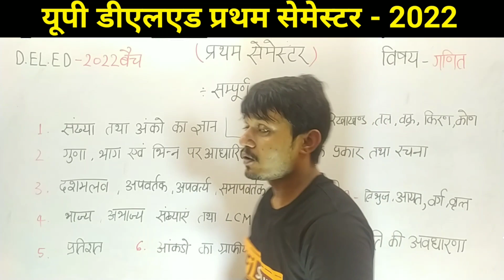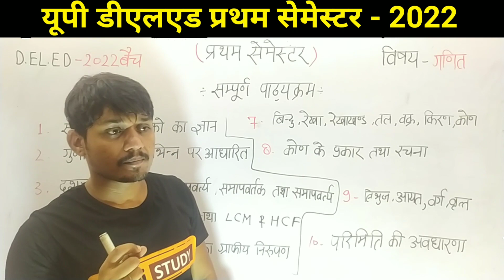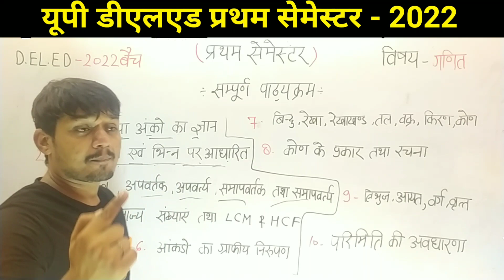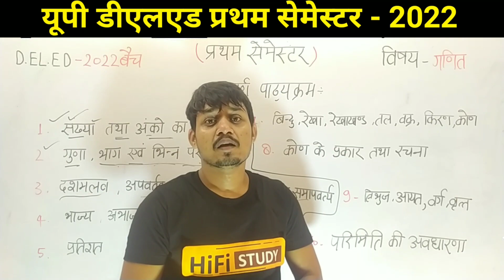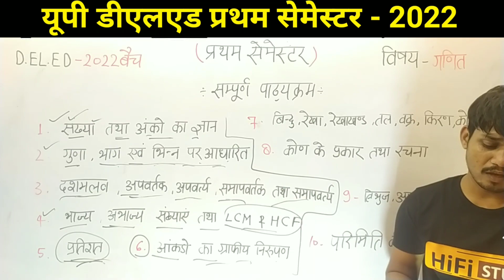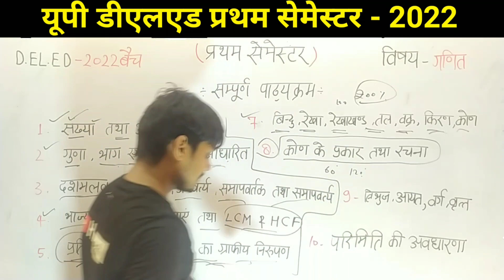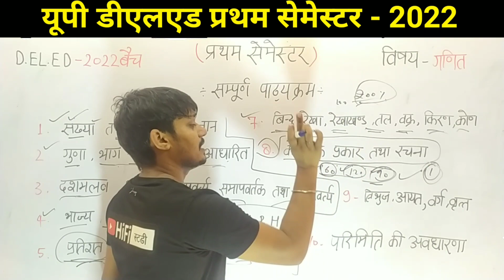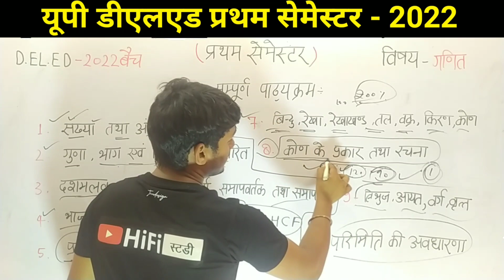UP Deled 2022 || Deled 1st Semester Math || BTC First Semester Math 2022 || Deled math full syllabus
जो भी आपके साथी या जानने वाले deled 2022 बैच में है उनको लिंक शेयर करके जरूर add करे